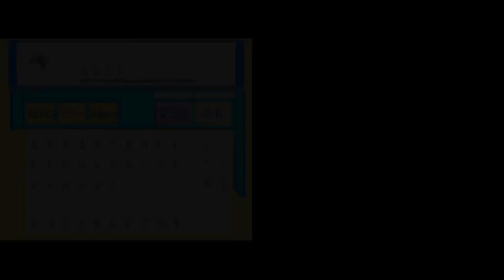Pokemon Platinum Randomizer Nuzlocke Ep 3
Nuzlocke rules:
1: If a Pokemon faints it is dead. It can not be used for the rest of the lock.
2: You can only catch the first encounter of each route. If you fail to catch that Pokemon then you cannot get an encounter for that route.
3: You have to nickname every Pokemon you catch.
Nuzlocke Clauses: These are additional rules. They are not mandatory.
Shiny Clause: If I encounter a shiny Pokemon I can catch it, even if it is not my first encounter.
Dupes and Species Clause: If you have already catch a Pokemon or any Pokemon in his evolutionary lines then I do not have to catch it, even if it is my first encounter.